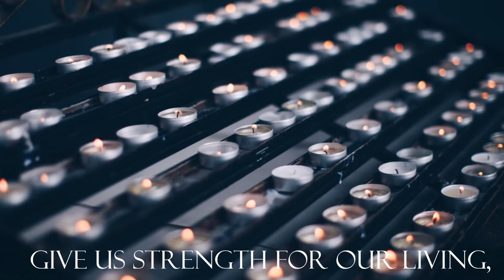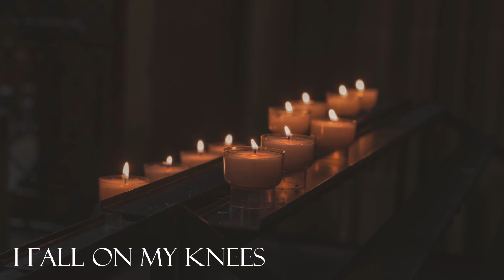DWELLING PLACE | Susay Valdez, rc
DWELLING PLACE

Words & Music by JOHN FOLEY, SJ
Performed by USAY VALDEZ, rc & ATOY SALAZAR
from the album SING OF HIM (More Songs from the Upper Room)